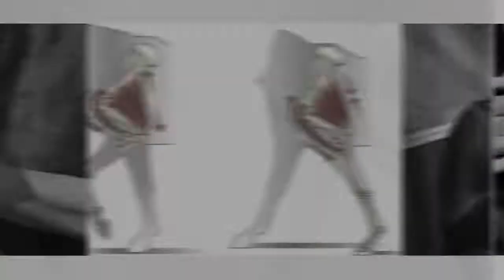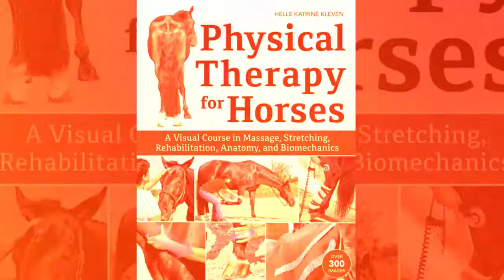Physical Therapy for Horses Book Trailer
Equine physical therapy expert Helle Katrine Kleven understands the need for a reference that supports the horse owner as she strives to keep her horse sound in body and mind, and at the top of his game. In this highly illustrated book, she begins with a comprehensible introduction to the musculoskeletal and nervous systems, as well as an instructive conversation covering biomechanics basics, then explores the major areas of therapy in detail.